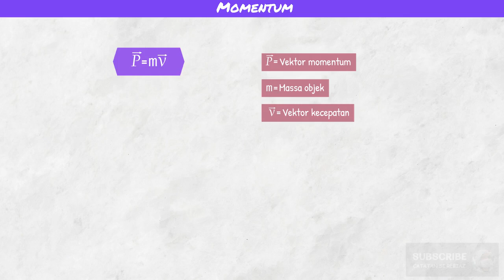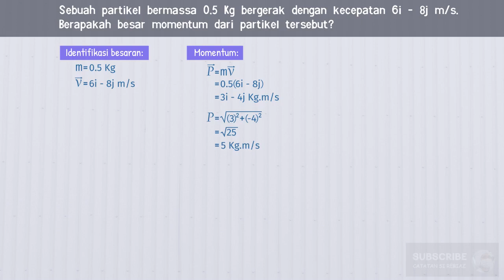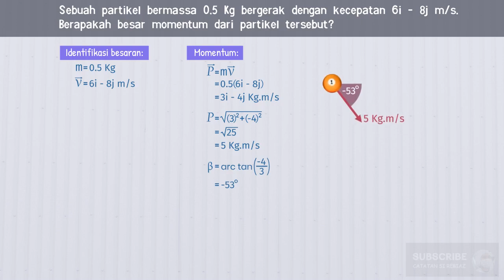Animasi Konsep Momentum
Momentum merupakan salah satu besaran vektor. Momentum diperkenalkan sebagai akibat ketidakmampuan konsep energi kinetik untuk menjelaskan kecepatan benda-benda setelah tumbukan.